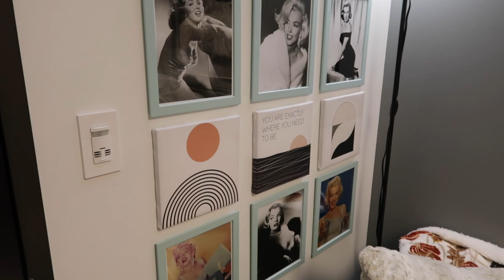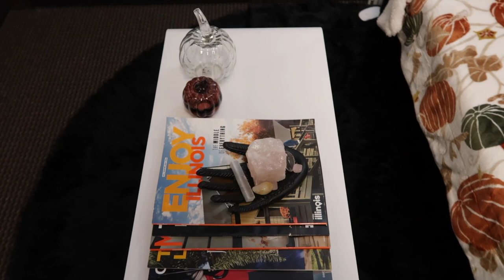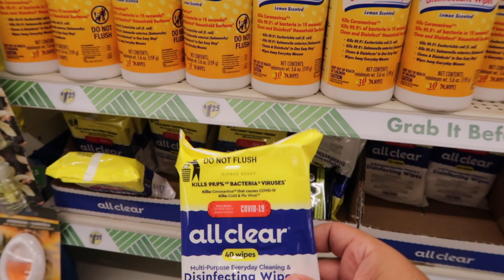I'VE BECAME A CEO & I'M BACK!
I'M BACK! I'VE MISSED YOU ALL!